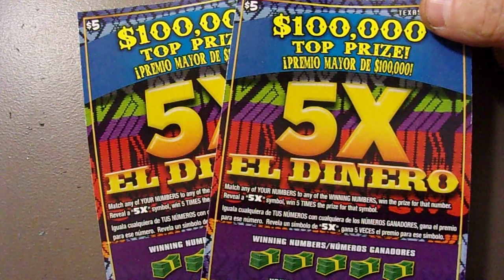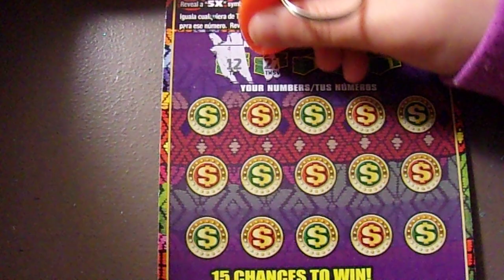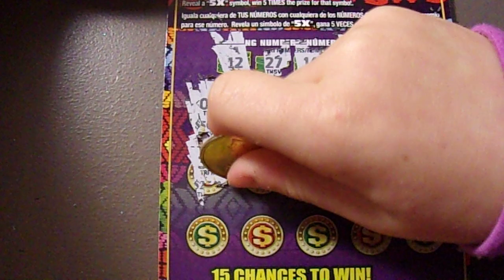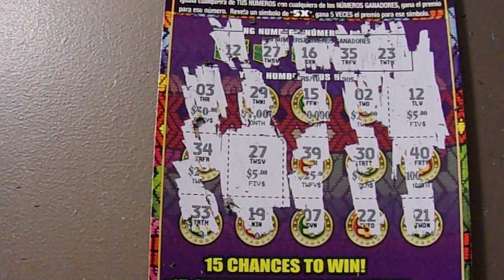Win!! New Ticket 5X El Dinero Lets Give it a Spin